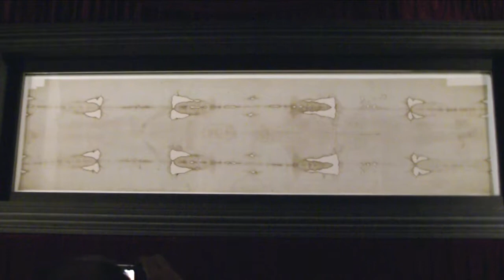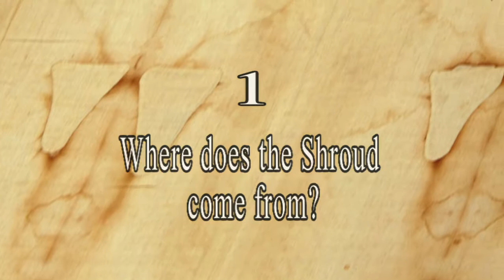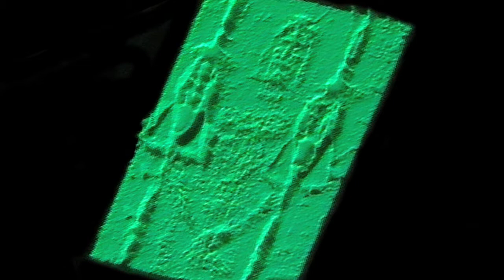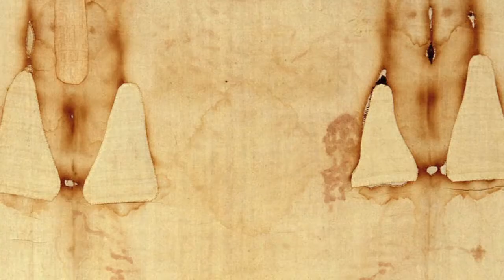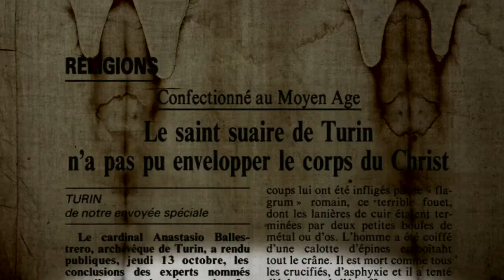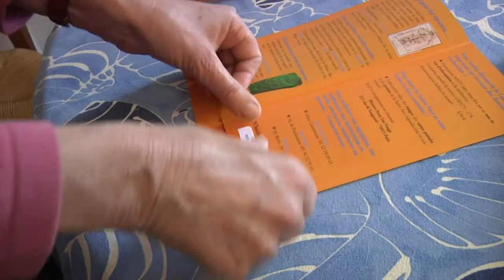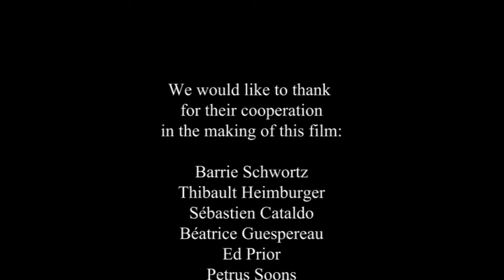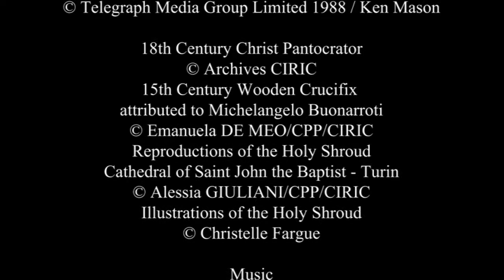Il est l’image du Dieu invisible Le linceul de Turin (Kirundi)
Du 11 avril au 23 mai 2010, plus de deux millions de pèlerins ont emprunté le chemin vers la Cathédrale Saint Jean-Baptiste, à Turin, en Italie du Nord. Ils sont venus contempler l'un des objets les plus mystérieux du monde occidental : le linceul de Turin.
Ce tissu en lin est le seul au monde sur lequel on peut observer l'empreinte exacte du corps qu'il a enveloppé : un homme mort, crucifié, qui selon les études médicales, a vécu un véritable supplice. C'est l'Evangile en images : la passion de Jésus-Christ y est révélée dans ses moindres détails !

Au fil de ce film, sont abordées différentes questions dont les réponses nous introduisent dans une véritable contemplation de ce linceul, qui demeure aujourd’hui un mystère :

1. Quelle est l’origine du linceul ?
2. Comment l’image s’est-elle formée ?
3. Qui est l’homme du linceul ?
4. Quel est l’âge du linceul ?
5. L’empreinte du linceul sur nos vies.

Plusieurs témoins, dont de grands chercheurs scientifiques, essayent de répondre à ces questions :

Barrie Schwortz, photographe scientifique américain, était membre de l’équipe du STURP en 1978 (Shroud of Turin Research Project). Juif, il a passé 32 ans de sa vie à étudier le linceul ! Ses recherches l’ont convaincu que ce mystérieux tissu, aux propriétés scientifiques étonnantes, est bien le drap qui a enveloppé le corps de Jésus de Nazareth après sa mort sur la croix. L’étude du linceul a bouleversé sa vie !
Thibault Heimburger, médecin et scientifique français, et Sébastien Cataldo, tous deux co-auteurs du livre : « Le linceul de Turin, les dernières découvertes », nous aident à entrer dans le mystère du linceul, énigme scientifique, « provocation à l’intelligence » (selon Jean-Paul II en 1998). En effet, ce linceul ne cesse de défier la science et ses certitudes ; comment l’image s’est formée sur le tissu, quel est l’âge de ce linceul : cela reste une énigme encore aujourd’hui !

Cependant, nombreux sont ceux qui, en contemplant ce corps martyrisé, reconnaissent l'amour du Fils de Dieu, de Jésus mort et ressuscité, pour chaque homme. C'est le cas de Béatrice Guespereau, Française, vice-présidente de l'association "Montre-nous ton Visage". Elle sillonne aujourd'hui différents pays pour transmettre la lumière qui jaillit de ce linceul et transforme sa vie.